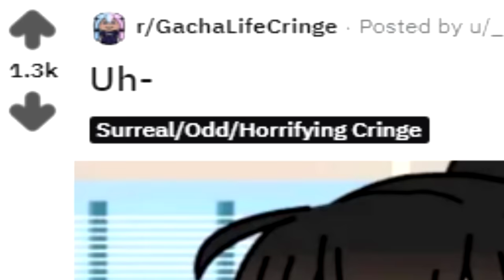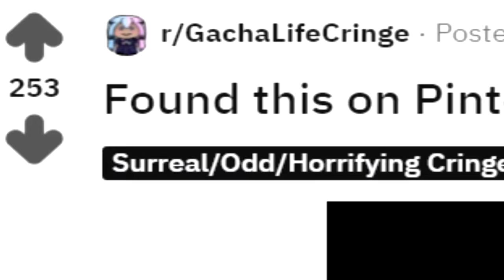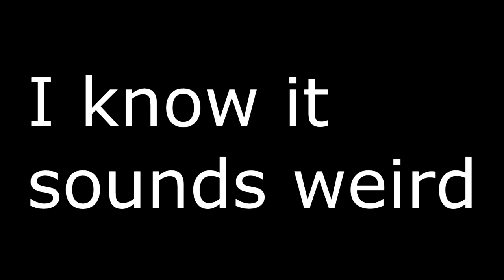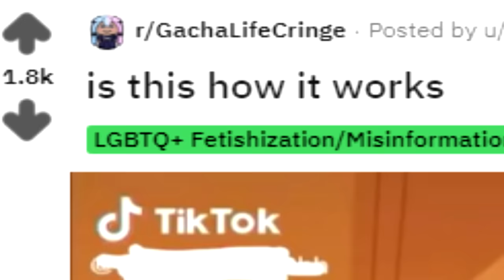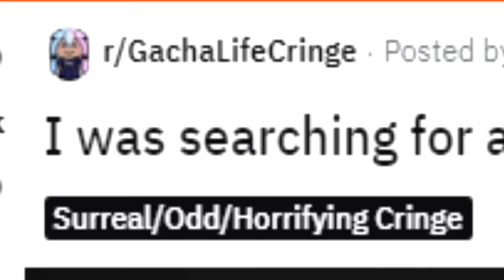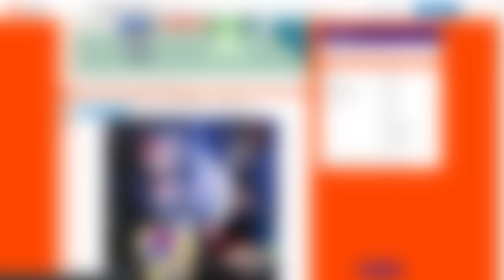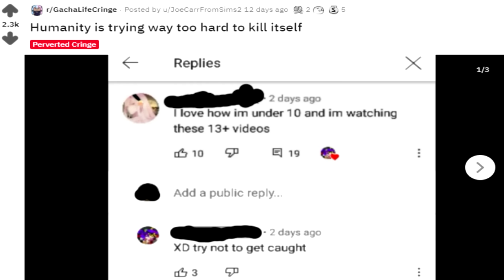R/Gachalifecringe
Today Myself the milk man the myth the legend Itsben goes on reddit once again and looks at R/gachalifecringe not just gacha life or gacha life tiktok videos but the R/gachalifecringe subreddit
you could say R/gachalifecringe is getting worse or R/gachalifecringe is really bad but R/gachalifecringe Makes me want to End it All

Gacha life tik toks are something i want to look at, maybe some gacha heat! who knows you could say this is a speed run on gacha life cringe / speed running on minecraft has nothing when it comes to speed running in R/gachalifecringe and whats in store